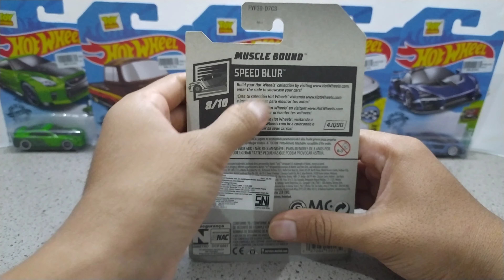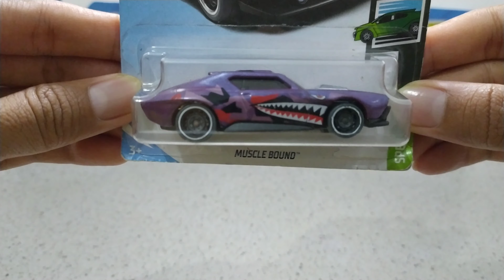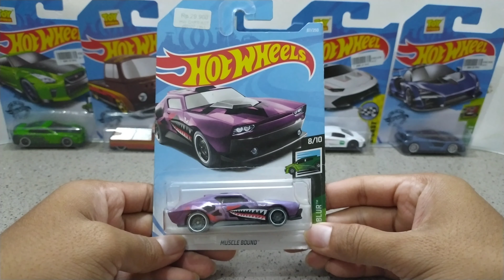Beli Mobilan Buka Kandang dan intip detail Hot Wheels Speed Blur Muscle Bound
Random Videos Handriya Beli Mobilan
(BM : Beli Mobilan / Banyak Mau)
Chanel ini akan menampilkan video video random beli mobilan Hot Wheels Matchbox Tomica dan lain lain semoga chanel ini dapat bermanfaat untuk semua yang menonton chanel ini.
di video kali ini kita akan intip detail dan Buka kandang hot wheels speed blur Muscle Bound